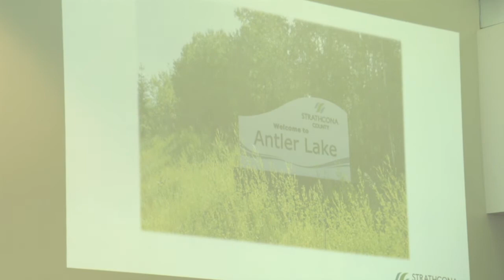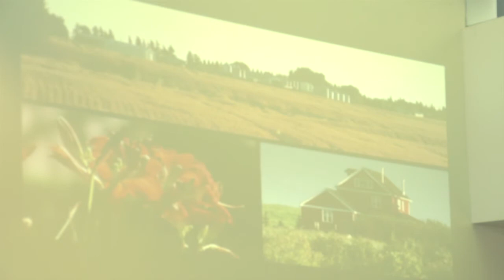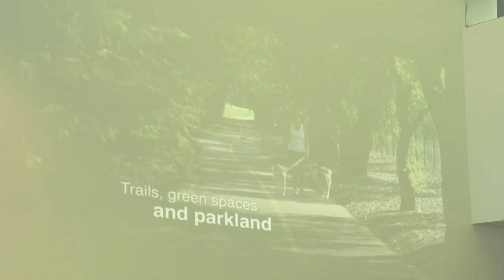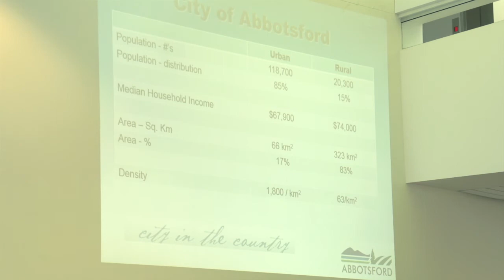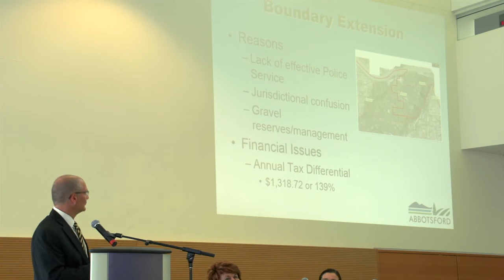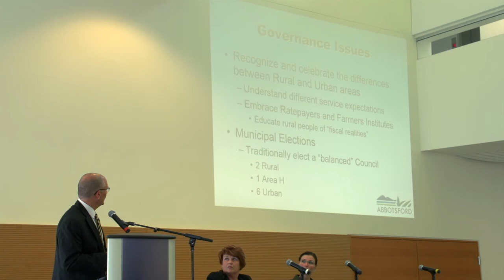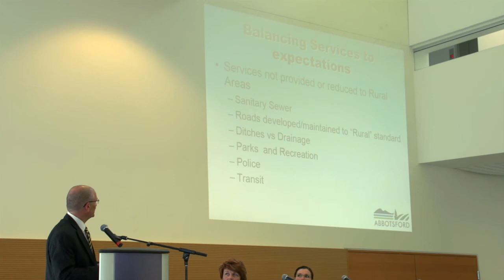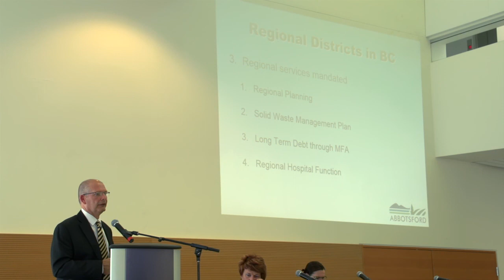Governing Regionally Today - Alberta Municipal Governance Symposium, 2014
Although local governments in Alberta today are typically considered either, “rural” OR “urban” there are many examples of structures that incorporate BOTH rural and urban parts. This panel will discuss the first hand experiences of municipalities that straddle the rural/urban divide, in other places across Canada and right here in Alberta.

Panelists:

Roxanne Carr
Mayor,
Strathcona County

Melissa Blake
Mayor,
Municipality of Wood Buffalo

George Murray
City Manager,
City of Abbotsford, British Columbia